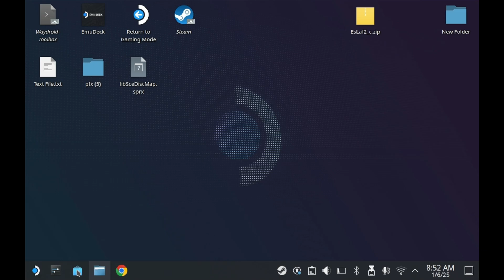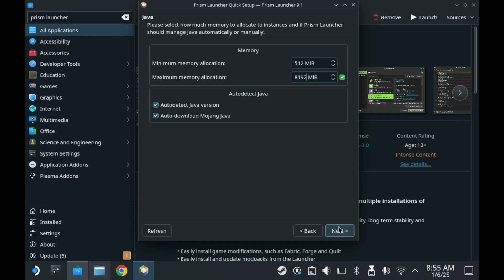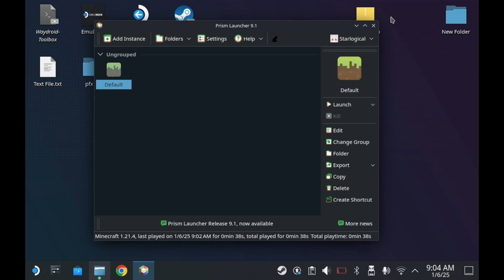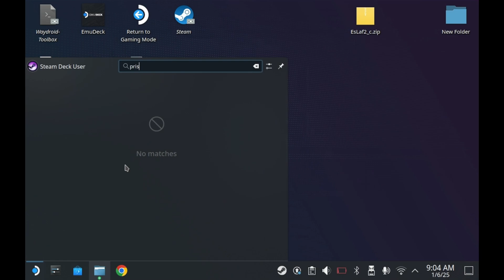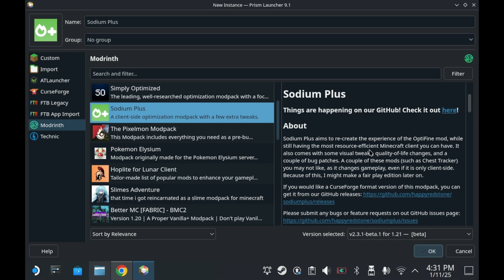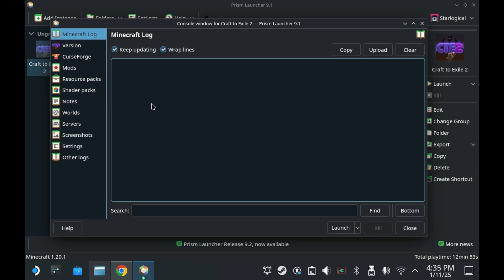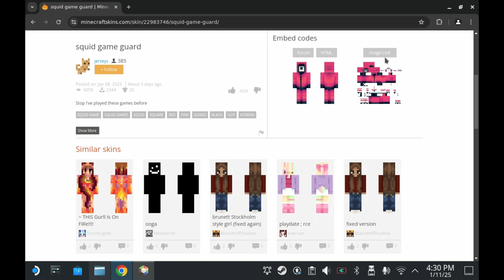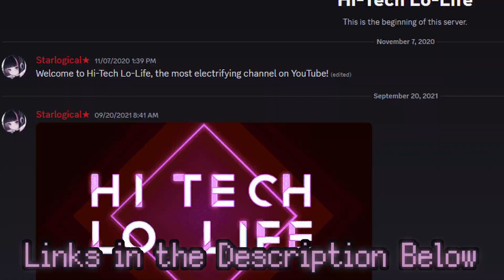「Minecraft Setup & Modding Guide on Steam Deck」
▰▰▰▰▰▰▰▰▰▰▰▰▰▰▰【Ｃｒｅｄｉｔｓ】▰▰▰▰▰▰▰▰▰▰▰▰▰▰▰

▰▰▰▰▰▰▰▰▰▰▰▰▰▰▰▰【Ｌｉｎｋｓ】▰▰▰▰▰▰▰▰▰▰▰▰▰▰▰▰